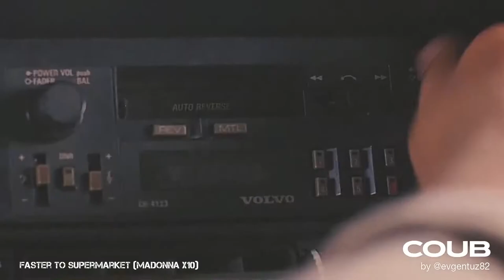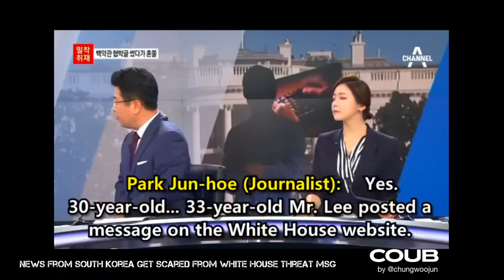Горячее - Clooney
Музыка из видео:

00:10 Ehrling - Sthlm Sunset
00:18 Vlad Nezhnyy - Save It, Sklifosovskiy